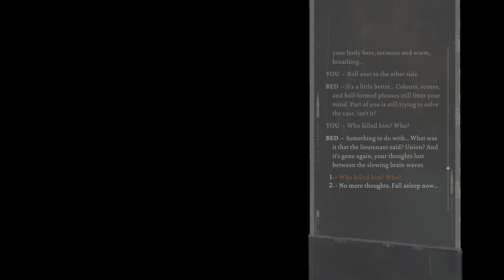Disco Elysium ps5 PT13